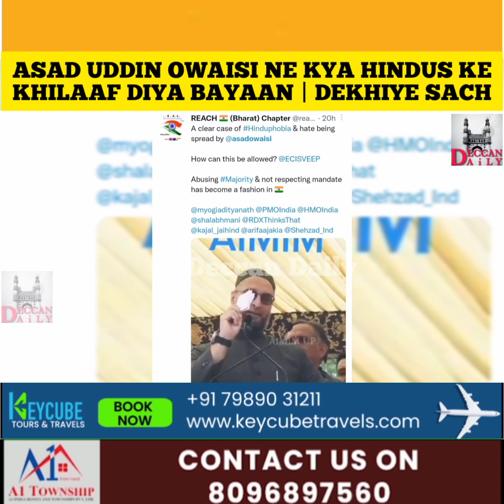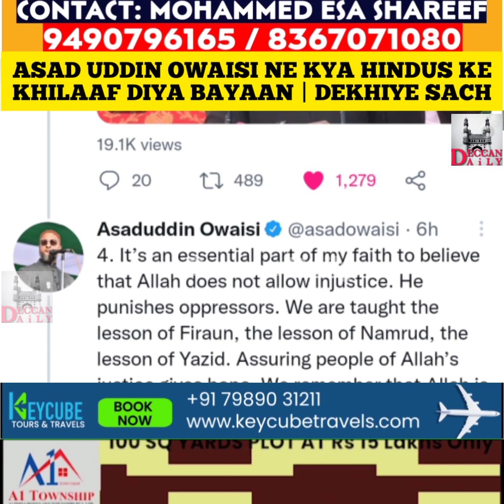Asad Owaisi Vs UP Police | Modi Hamesha Rehne Wala Nahi Kya Owaisi Ne H@te Speech di? | Full Report